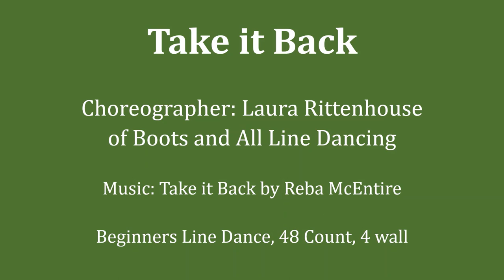Take it Back Line Dancing Demo and Teaching Video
Take it Back Line Dancing Demo
Beginner Line Dance, 48 count, 4 walls